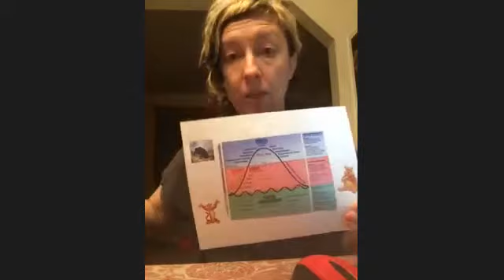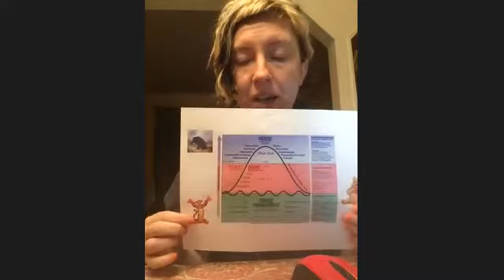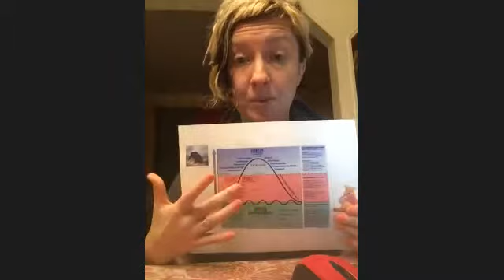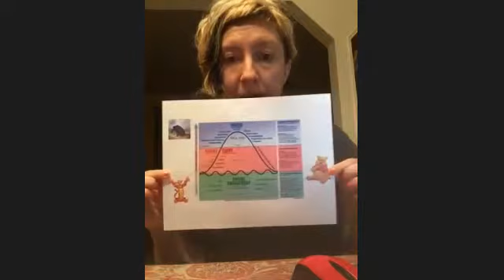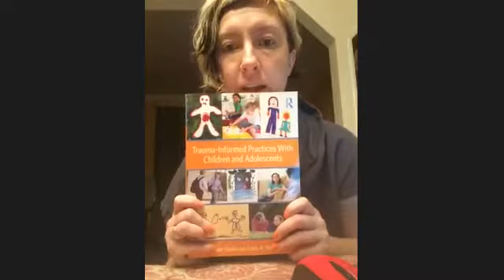Embodied Parenting Pt. 1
Julie Johnson, M. Ed, Coordinator of Fit Abilities Yoga and a Mother,
shares tips and strategies on how to assist parents and children to tap into the sensations in their bodies to help navigate their inner world and emotions using strategies from Dan Siegal, Maggie Kline and Peter Levine.  Resources: The Whole Brain Child, Trauma Proofing Your Kids and Trauma Informed Practices with Children and Adolescents